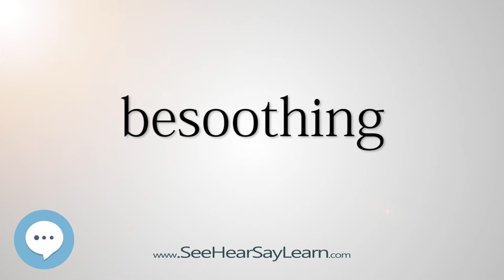besoothing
This video is about "besoothing".